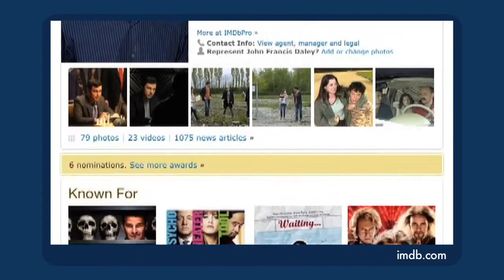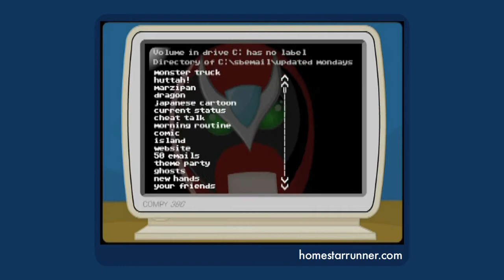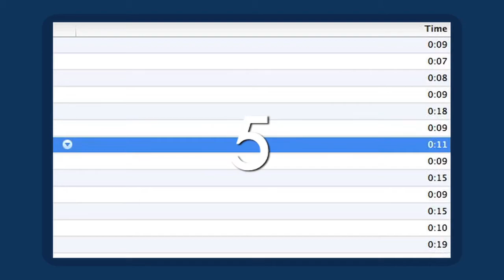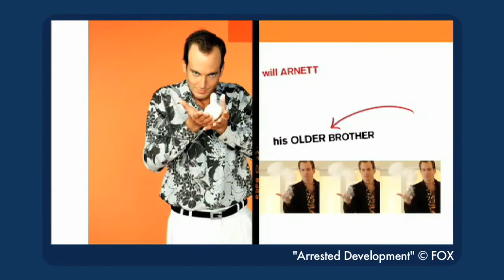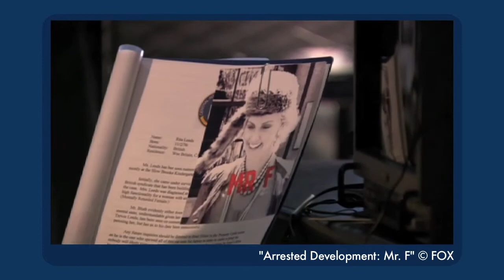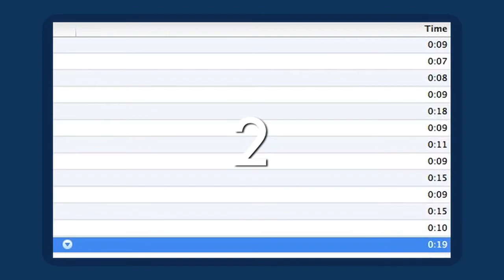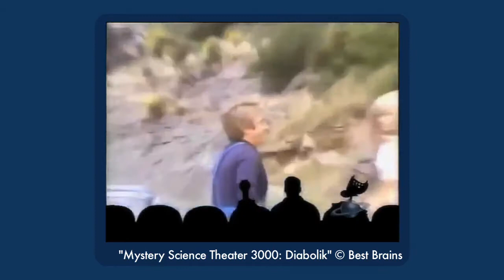Top 8 Songs Shorter Than 20 Seconds Each - The D-List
Dave somehow spends ten minutes discussing less than three minutes worth of song! He might not the most efficient person!